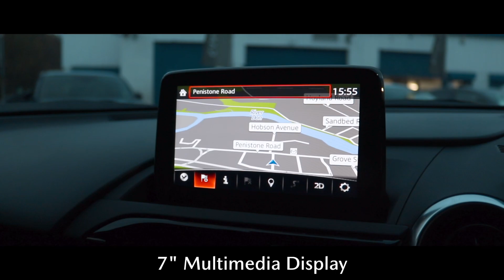YN23LWE MAZDA MX-5 RED, BURROWS MAZDA SHEFFIELD